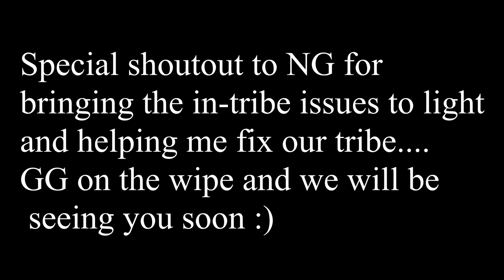The Wipe of No Limits and FFA Players Oil Cave by Demonic l Bobs Gone Wild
Online Wiping FFA Players and No Limits ally oil cave... Hope you enjoy and consider leaving a like and subscribing it really does help, new video coming soon :) Discord Link for Bobs Discord:bobsgonewild